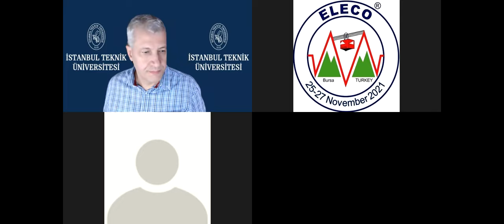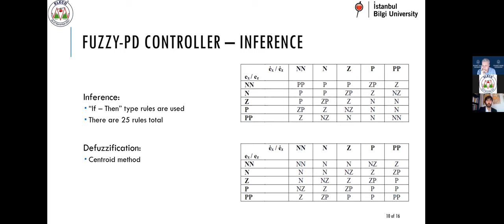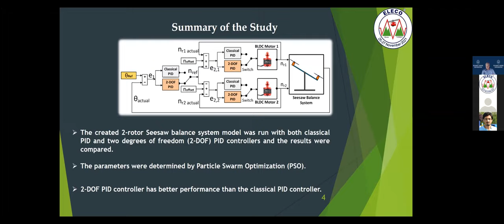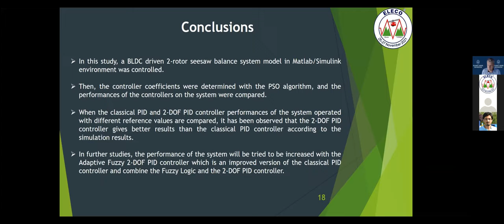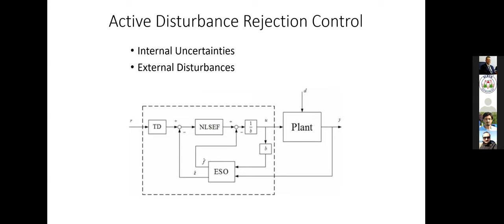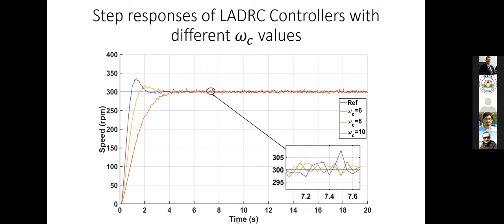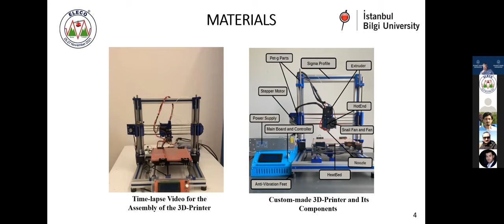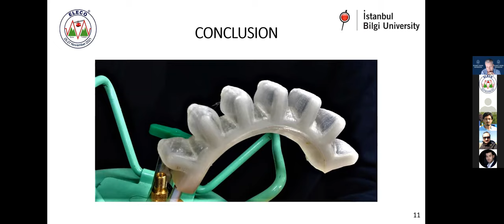Session 6 / Control Systems-2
Session Chair: Professor M. Turan Soylemez, Istanbul Technical University, Istanbul, Turkey

146. Trajectory Tracking of a Quadcopter Using Fuzzy-PD Controller
Kansu Oguz Canbek, Yesim Oniz
Istanbul Bilgi University, Turkey

116. BLDC Motor Driven, PSO Optimized 2-DOF PID Control of the Seesaw Balance System
Ibrahim Cukdar, Tevfik Yigit, Hakan Celik
Firat University, Turkey

18. Implementation of Linear Active Disturbance Rejection Control for a DC Motor System
Gokhan Yuksek, Alkan Alkaya, Ahmet Naci Mete
Mersin University, Turkey

126. A Low-Cost 3D-Printed Soft Pneumatic Actuator
Baver Tuysuz, Emre Guney, Daghan Serpiciler, Mehmet Ayyildiz